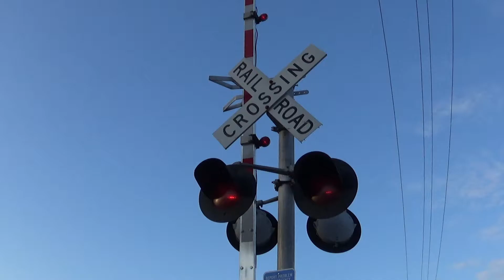CP 9702 (GE C44-9W) leads NS 234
CP 9702 (GE C44-9W) and NS 9657 (GE C44-9W) leads NS 234 east at Yadkin on 16:21 pm.